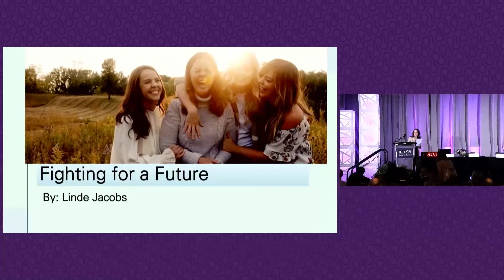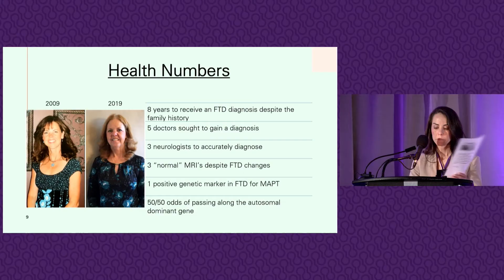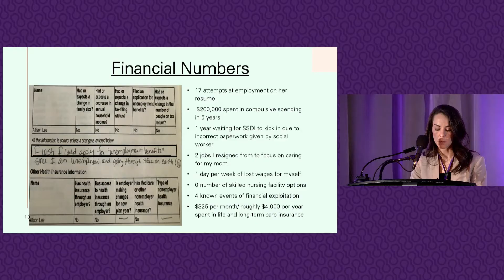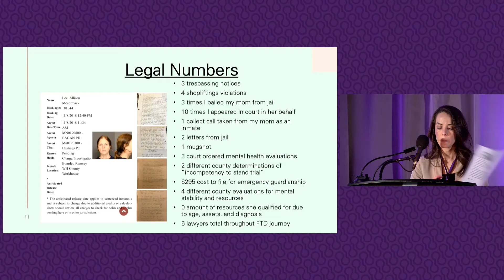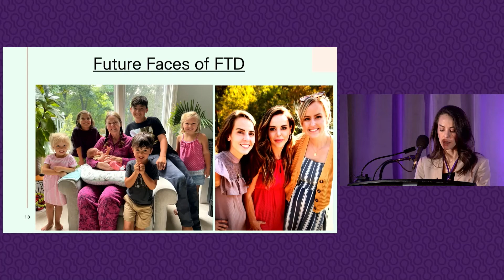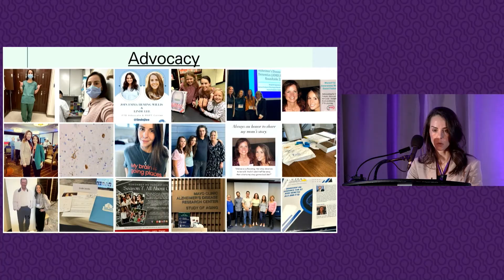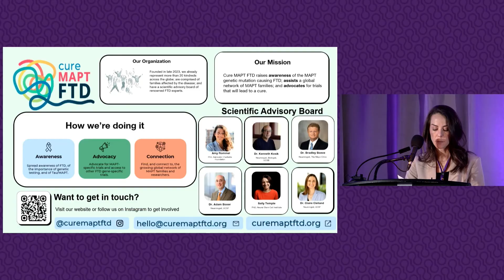Fighting for a Future | Linde Jacobs at Tau 2024 | Cure MAPT FTD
Linde Jacobs tells her story about learning her family has MAPT FTD, a rare genetic form of FTD. This speech was given at Tau 2024 Global Conference, in Washington, DC. Hear Linde's story about dealing with MAPT, and what she is doing now to advocate for a treatment.

What is MAPT?
The MAPT gene encodes “microtubule-associated protein tau” which is expressed within the neurons in the brain. Mutations in the MAPT gene can exert several different effects on how this process functions. These differences in function can be unique to each specific mutation, but all result in the formation of aggregated tau inclusions, also known as tangles, which are theorized to drive neuronal loss and brain atrophy.

About Cure MAPT FTD:
Cure MAPT FTD raises awareness of the MAPT genetic mutation causing FTD, assists a global network of MAPT families, and advocates for trials that will lead to a cure.